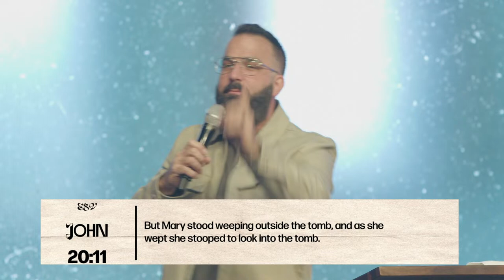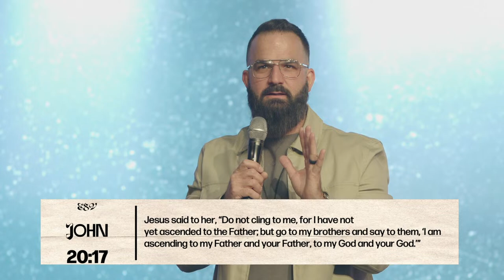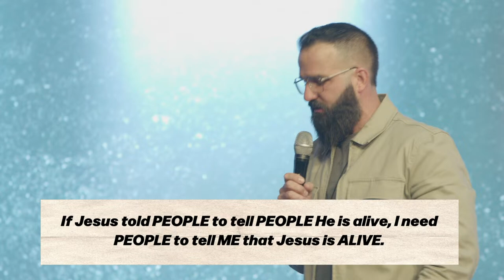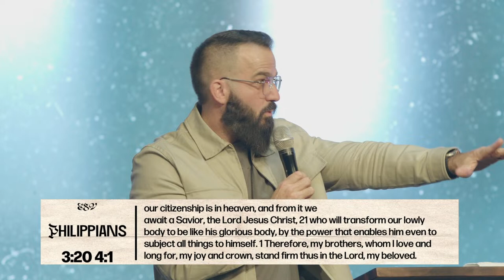We Need Each Other's Testimony | Humanity of Christ Part 3 Easter Service 2024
Welcome To The Weekend Experience At Waters Church. We're Glad You Are Here!

Be Sure To Follow Along With Us Using Waters Church Guide For All Announcements, Today’s Worship Songs And Upcoming Events.

To support this online ministry and help us reach people all around the world